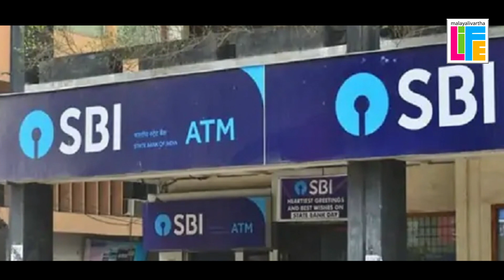SBI ഉയർന്ന പലിശ ഉറപ്പ്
എസ്.ബി.ഐയിൽ
  പണമിട്ടാൽ
അധിക നേട്ടം